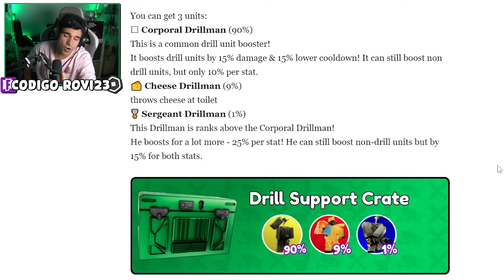¿TELANTHRIC SE PASÓ con su UNIDAD? Toilet Tower Defense Roblox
Hoy Rovi va a jugar Roblox Toilet Tower Defense probando la nueva actualización de los Dev Crates o el Drill Event Update Parte 2 donde habrá nuevas unidades Drill y las unidades de los developers!